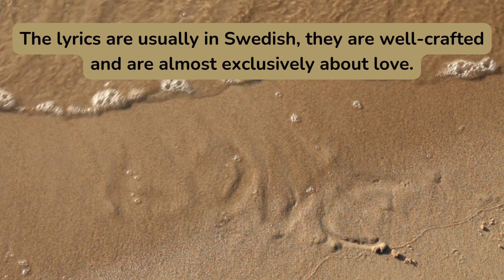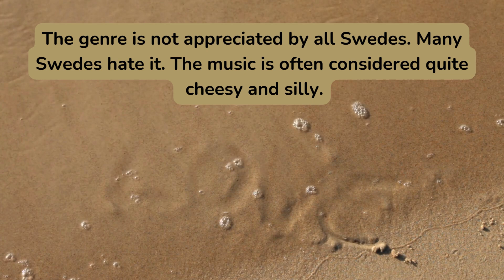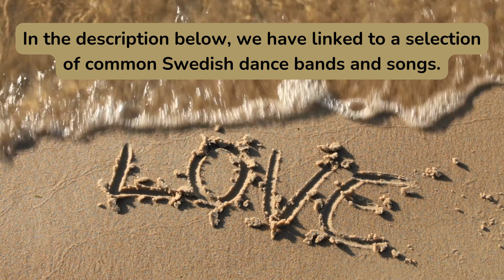The Swedish music genre (dansband) that you will either LOVE or HATE + all you need to know about it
This music was created by Majesticus Official.

Lyrics:
Det var länge sen vi sågs
Har du tänkt nånting på mig?
För varje dag sen då
Har jag längtat efter dig

Säg vad gör du nu för tiden?
Jag vill veta allt som hänt
Allt som du upplevt och känt
Du kan säga allt till mig

Jag vill inte va för på
Men jag har ju längtat så
Längtat efter dig
En gång var du allt för mig

Translation:
It's been a long time since we saw each other
Have you thought about me?
Every day since then
Have I longed for you

Tell me, what are you doing these days?
I want to know everything that has happened
Everything that you have experienced and felt
You can tell me everything

I don't want to be too intrusive
But I've been looking forward to this
Longed for you
Once upon a time, you were everything to me